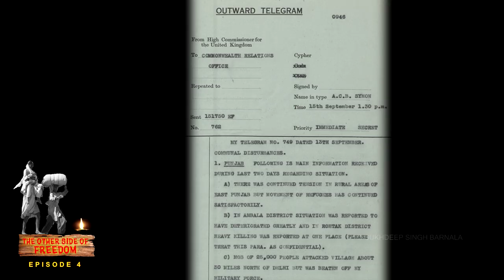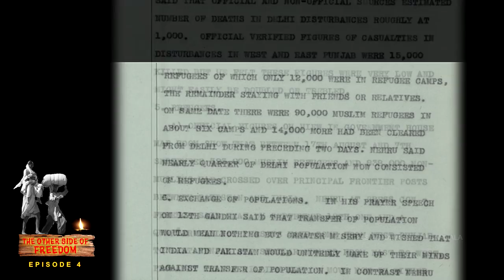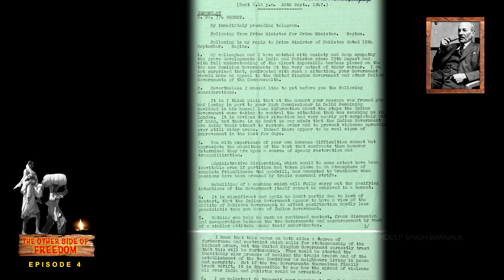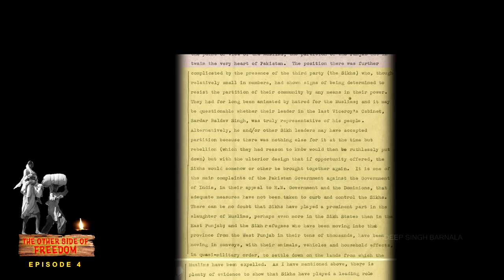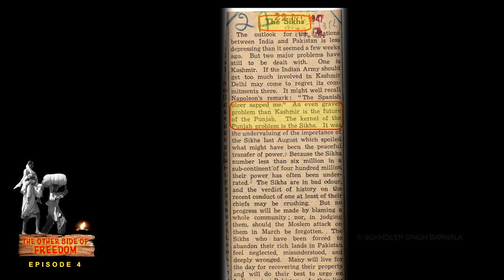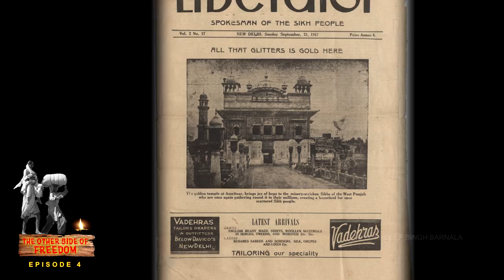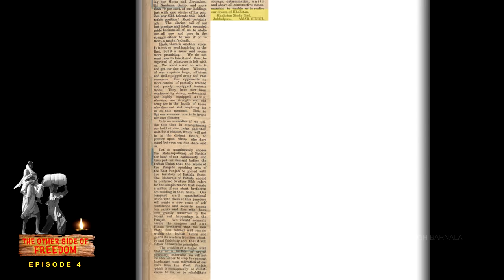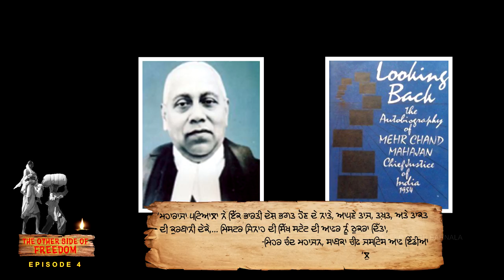The Other Side Of FREEDOM - EPISODE 4 [Punjabi Documentary Film] by Sukhdeep Singh Barnala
ਅਜ਼ਾਦੀ ਦੇ ਓਹਲੇ - 1947 ਦੀ ਪੰਜਾਬ ਵੰਡ ਬਾਰੇ, ਪੰਜਾਬੀ ਦਸਤਾਵੇਜੀ ਫਿਲਮ (ਸੁਖਦੀਪ ਸਿੰਘ ਬਰਨਾਲਾ)
A documentary on Partition of Punjab 1947

[The Other Side Of FREEDOM, Azaadi de ohle, Ajaadi de ohle, ਅਜਾਦੀ ਦੇ ਉਹਲੇ]
(SERIES OF 5 EPISODES)